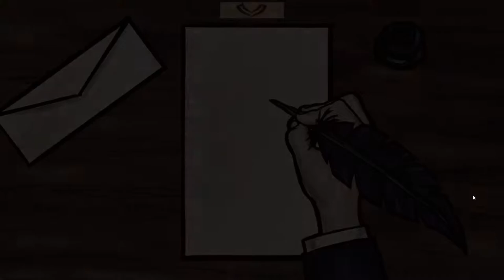Wry Reveries - It's a Hard Poe Life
Let's have a quick look at the life of Eddy Allan Poe in the prologue point-and-click adventure game Wry Reveries.

To download the demo version of Wry Reveries (for Windows or Mac OS) check out itch.io

To help support Cryptic Hybrid (at no cost to you) please use the links below when shopping on Amazon. THANK YOU! :)